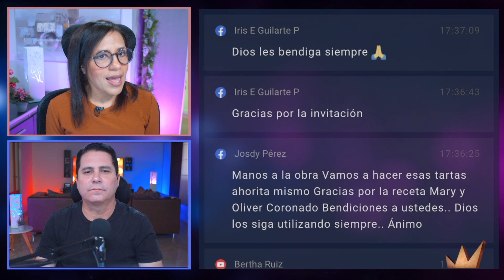ALIADA DE LA DIGESTIÓN | PROMO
TEMPORADA 6 - Vida y Salud con Mari + PRESENTA:

 "Aliada de la Digestión..."

Génesis 1:29  "Y dijo Dios: He aquí que os he dado toda planta que da semilla, que está sobre toda la tierra, y todo árbol en que hay fruto y que da semilla; os serán para comer."

"Si procedemos con prudencia, podremos conseguir en casi cualquier país la clase de alimentos que más favorece a la salud. Las variadas preparaciones de arroz, trigo, maíz y avena, como también las judías, porotos o frijoles, guisantes y lentejas se exportan hoy a todas partes." El Ministerio de Curación, 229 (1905).

  FECHA: Miércoles 16 de Agosto de 2023.

  HORA: 16 horas de Venezuela.

15:00 Horas 🇵🇪 🇪🇨 🇵🇦 🇨🇴 🇲🇽 🇨🇴
16:00 Horas 🇻🇪 🇺🇸🇧🇴 🇧🇷 🇵🇷 🇩🇴 🇨🇺
17:00 Horas 🇦🇷 🇵🇾 🇨🇱
22:00 Horas 🇪🇸

y recibe todo este hermoso material.